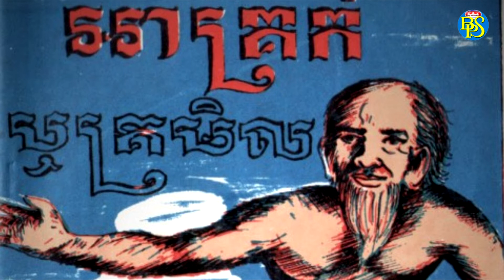រឿងរ៉ាវអាថ៌កំបាំងពី «អាគ្រក់» អមនុស្សដ៏សែនគួរឱ្យខ្លាច ក្នុងជំនឿរបស់ខ្មែរ